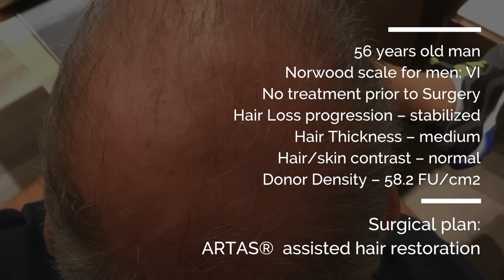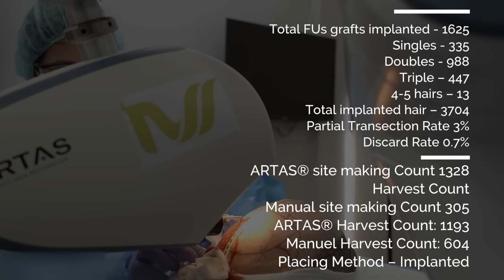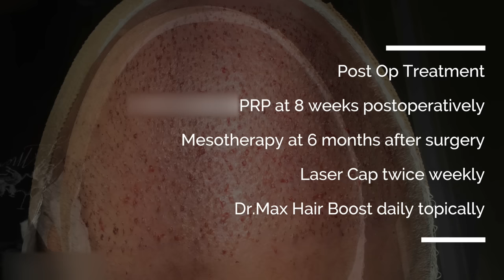Hair transplant: 1600 FUE Grafts ARTAS Robotic Hair Restoration in Hair By Dr. Max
Patient Andrew from Fort Lauderdale came to Dr. Maxim Chumak of Hair By Dr. Max because he was looking for a permanent solution for hair loss – a hair transplant, the best hair replacement solution in 2018.
He is one of the millions of Americans who are experiencing hair loss, hair thinning, baldness or alopecia, and searching for the best in advanced hair restoration, no matter where they are on the Norwood scale.
 Dr. Max (bringbackhair.com) is number one in Fort Lauderdale in FDA-cleared ARTAS®, the robotic hair transplant, and a prominent, hair replacement surgeon experienced in FUE (follicular unit extraction).